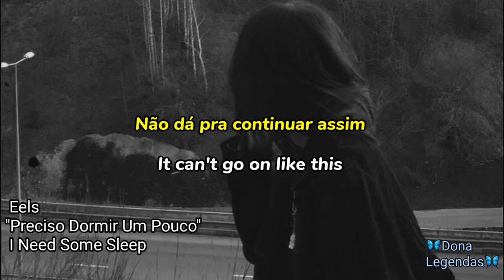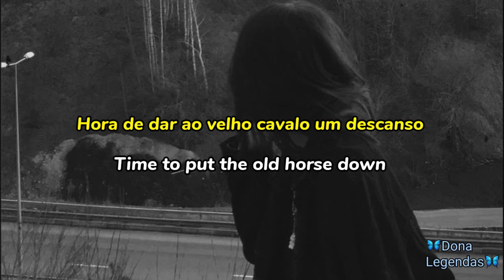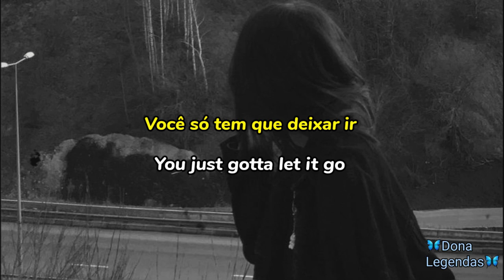Eels - I Need Some Sleep (Tradução/Legendado/Lyrics)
Wikipédia : Eels (frequentemente editados como enguias ou EELS ) é um americano de rock banda, formada em Los Angeles, Califórnia em 1991 pelo cantor / compositor e multi-instrumentista Mark Oliver Everett , conhecido pelo nome artístico E . Os membros da banda mudaram ao longo dos anos, tanto no estúdio quanto no palco, tornando Everett o único membro oficial para a maior parte do trabalho da banda. A música de Eels é freqüentemente repleta de temas de família, morte e amor não correspondido. Desde 1996, Eels lançou treze álbuns de estúdio, sete dos quais entraram na Billboard 200 .